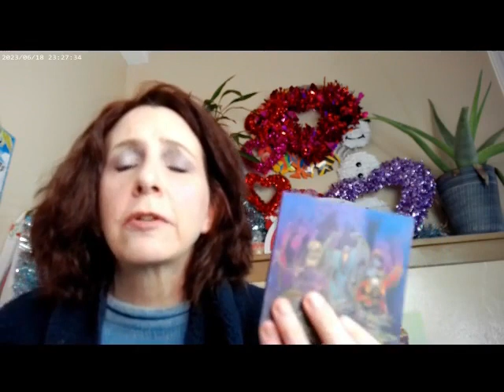Grown Up Goth Look Short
Maybelline Superstay C+ 24hr Skin Tint Shade 102, Colourpop Pretty Fresh Concealer Shade 10,Glamlite Scooby Doo Blush,Glamlite Chucky Crazy in Love Palette, Essence 18hr Mascara, Hourglass Universal Powder, Essence Lip Pencil,Glamlite Scooby Doo Highlighter Palette, ELF Lip Oil, Buxom Plumping Gloss White Russian, Milani Make it Dewy Setting Spray

Wondershare Filmora. "Whistle." Free Music. January 2024.